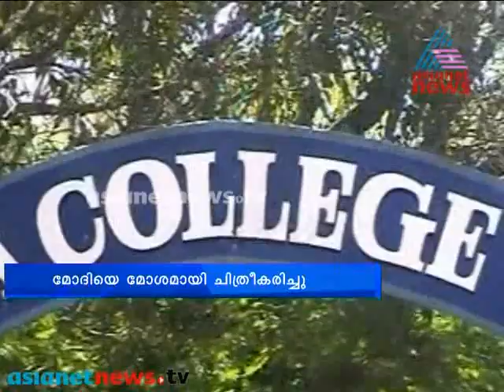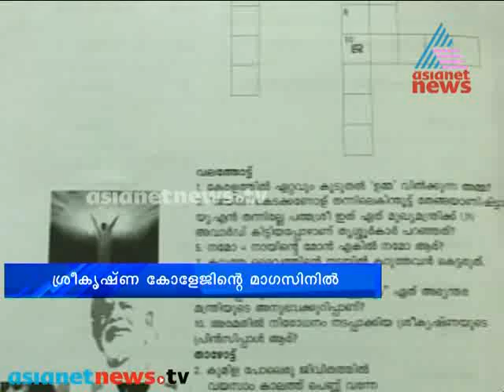Another Kerala magazine insults PM Narendra Modi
മോദിയെ അപമാനിച്ച് ഗുരുവായൂർ ശ്രീകൃഷ്ണ കോളജ് മാഗസിൻ